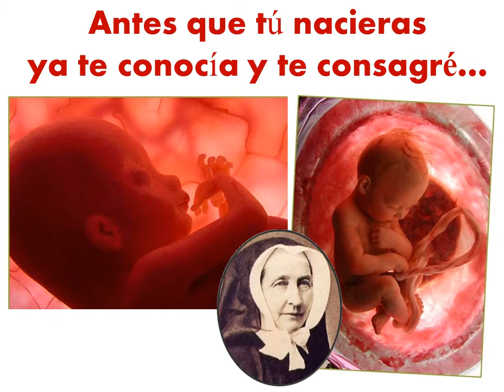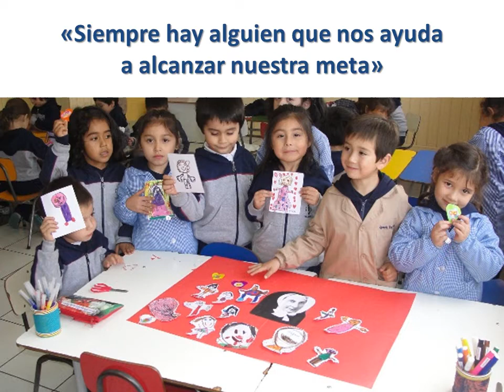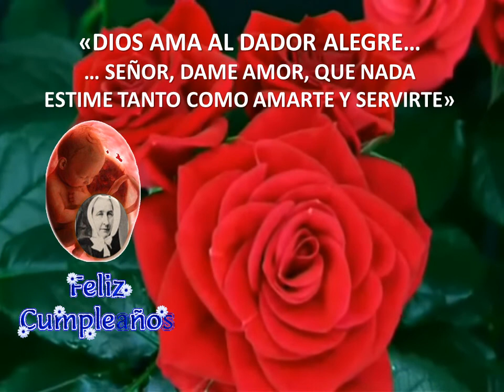197 Natalicio Madre Paulina von Mallinckrodt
Discípula Misionera de Jesucristo, fue una mujer que supo discernir y responder a los signos de los tiempos, joven generosa, educadora ejemplar y signo visible del paso de Dios en el ser humano.